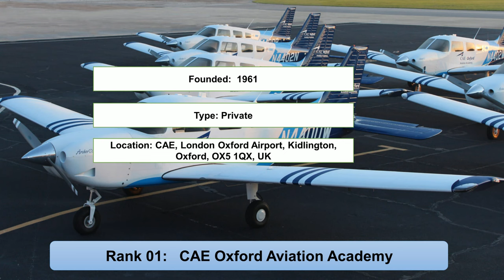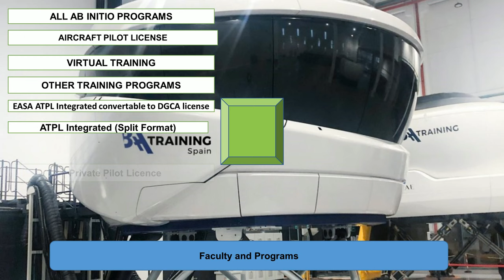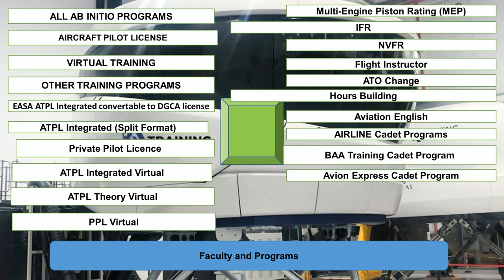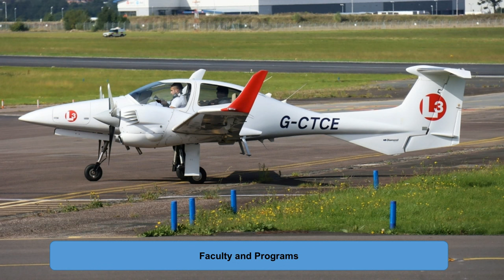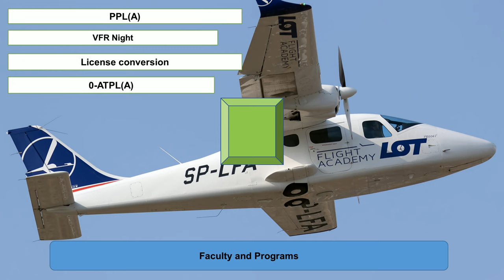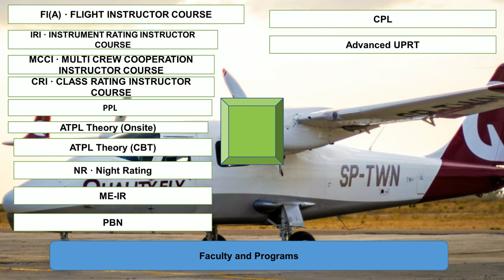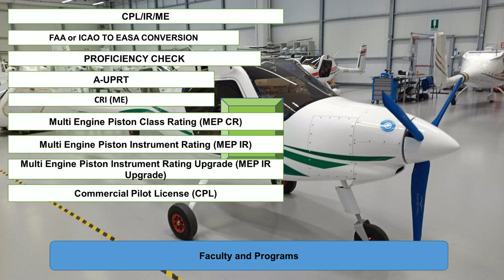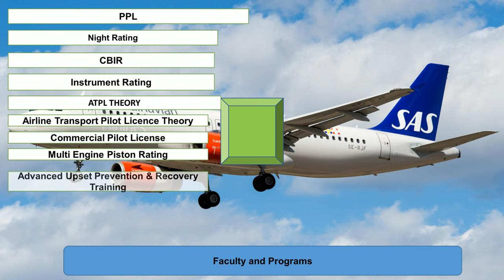Top 10 Flight Schools in Europe New Ranking | Oxford Aviation Academy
Entireeducation enlisted top ten flight schools in Europe new ranking. The CAE Oxford Aviation Academy and BAA Training are the cheapest pilot training in Europe. The Lufthansa Aviation Training and Alpha Aviation Academy Sweden are the best aviation universities in Europe.

Rank 1: CAE Oxford Aviation Academy
Rank 2: BAA Training
Rank 3: Airbus Training Center
Rank 4: CTC Aviation
Rank 5: Lufthansa Aviation Training GmbH
Rank 6: LOT Flight Academy
Rank 7: Quality Fly Aviation Academy
Rank 8: Alpha Aviation Academy Sweden
Rank 9: Skies Aviation Academy Greece
Rank 10: South Sweden Flight Academy